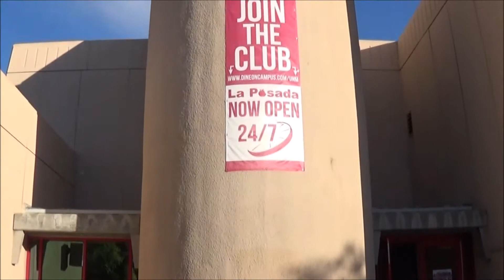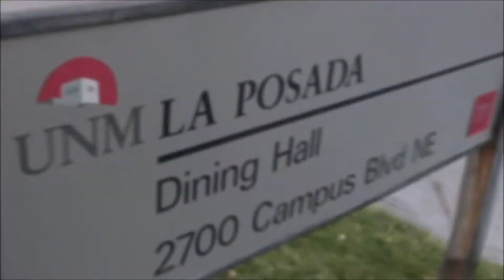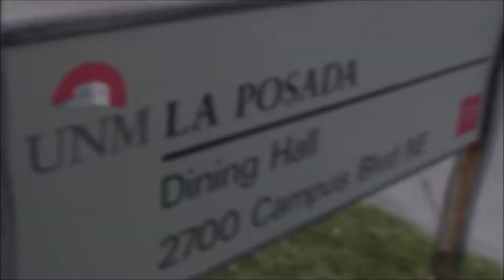La Posada (Lapo) Review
A review on University of New Mexico's on campus dining hall